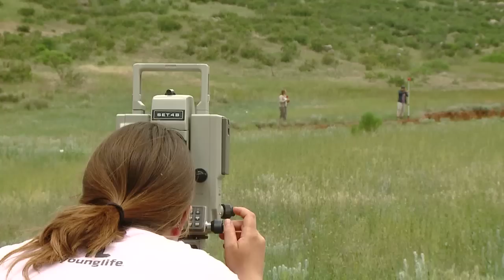Live Your Passion at Colorado State University: Jason LaBelle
In charting the history of Native American foragers inhabiting the Great Plains and Rocky Mountains of North America, CSU archeology professor Jason LabBelle teaches students skills they will use for the rest of their lives.